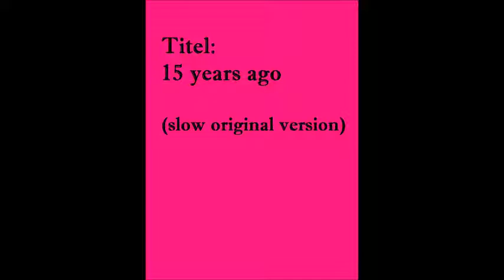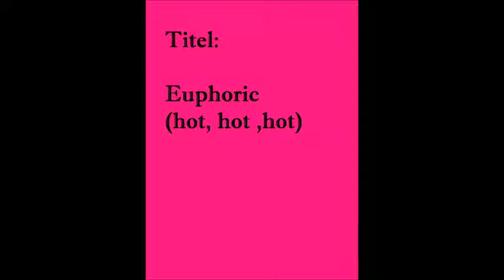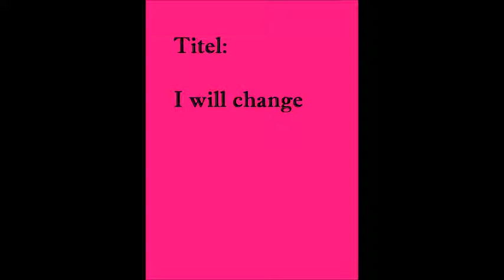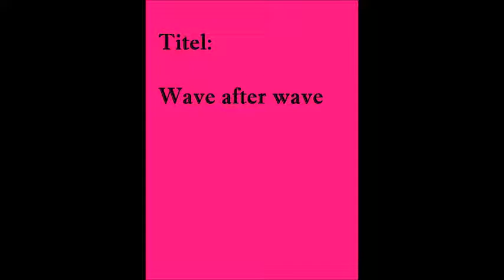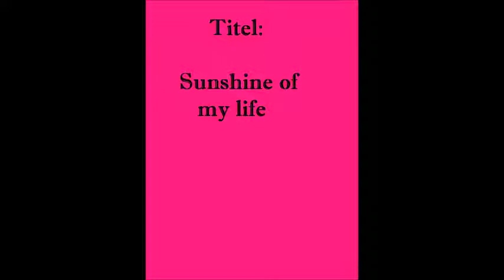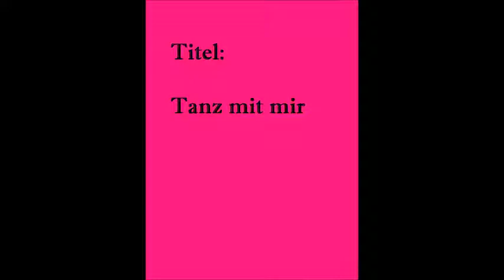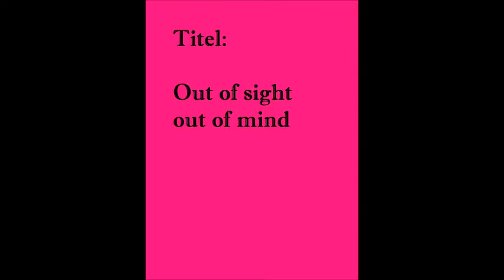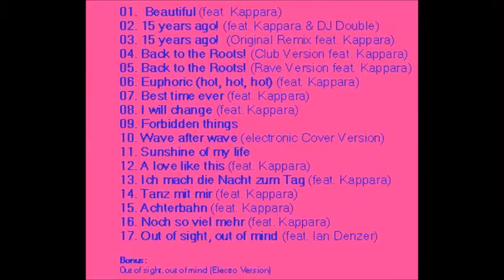Ina Colorada- Album Teaser 2018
This is the new album 2018 of Ina Colorada.
Thanks a lot for the friendly support of Kappara.